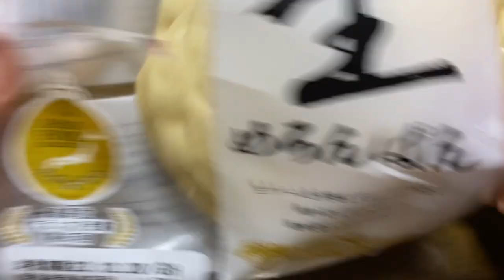【菓子パン（sweet bread）】生めろんぱん（raw melon bread）「フジパン」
生めろんぱん（raw melon bread）

356kcal